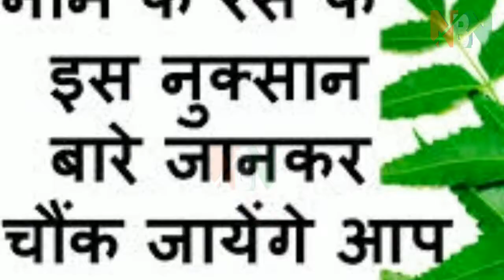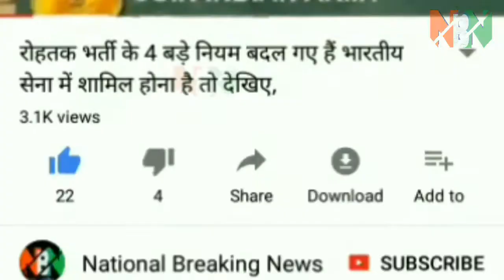Neem ke patte ke fayde aur nuksan Funny videos in hindi nem oil neem facepack NBN नीम के फायेदे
नीम के फायदे और नुकसान – Neem Benefits and Side Effects in Hindi – Neem Ke Fayde Aur Nuksan
by Megha Garg
Share this on WhatsApp
 कई बार आवाज़ आने में कुछ क्षण का विलम्ब हो सकता है!

नीम (Indian Lilac) आयुर्वेद, प्राकृतिक चिकित्सा, यूनानी और होम्योपैथिक दवाओं में इस्तेमाल की जानी वाली एक प्रसिद्ध जड़ी बूटी हैं।
नीम में जीवाणुरोधी, एंटीवायरल, एनाल्जेसिक (दर्दनाशक), ज्वरनाशक, एंटीसेप्टिक (रोगाणु रोधक या सड़न रोकने वाली), मधुमेह विरोधी, फंगसरोधी, रक्त को शुद्ध करने वाले और शुक्राणुनाशक गुण होते हैं। जड़ी बूटी के विभिन्न भागों में 140 से अधिक यौगिक मौजूद हैं।
ये गुण और यौगिक कई रोगों और विभिन्न स्वास्थ्य के मुद्दों के विभिन्न लक्षणों से छुटकारा पाने में मदद करते हैं। अपने विविध औषधीय उपयोग के कारण, नीम का पेड़ एक ‘वन ट्री फार्मेसी (औषधी बनाने वाला पेड़)’ के रूप में भी जाना जाता हैं। नीम के पेड़ पर्यावरण के लिए भी फायदेमंद होते हैं।

नीम के पेड़ का हर हिस्सा – जड़ें, छाल, गोंद, पत्ते, फल, टहनियाँ, बीज की गुठली और बीज का तेल  – दोनों आंतरिक और सामयिक उपयोग के लिए चिकित्सकीय तैयारी में प्रयोग किया जाता हैं।
आइए नीम के विभिन्न स्वास्थ्य लाभों के बारे में जानते हैं –
नीम के फायदे – Neem Benefits
नीम के फायदे रूसी के लिए – Neem for Dandruff in Hindi
नीम के लाभ त्वचा के लिए – Neem for Skin in Hindi
नीम के गुण करते हैं जूँ का इलाज – Neem for Lice in Hindi
नीम का उपयोग मौखिक स्वास्थ्य में – Neem for Oral Health in Hindi
नीम के पत्ते खाने के फायदे रक्त को शुद्ध करने के लिए – Neem for Blood Purification in Hindi
नीम का रस पीने के फायदे मधुमेह में – Neem for Diabetes in Hindi
नीम के फायदे पेट के कीड़ो से छुटकारा पाने के लिए – Neem for Intestinal Worms in Hindi
नीम है गठिया का उपचार – Neem for Arthritis in Hindi
नीम के तेल का उपयोग नाखूनों से संबंधित समस्याओं में – Neem Oil for Nails in Hindi
नीम करता है कैंसर का इलाज – Neem for Cancer in Hindi